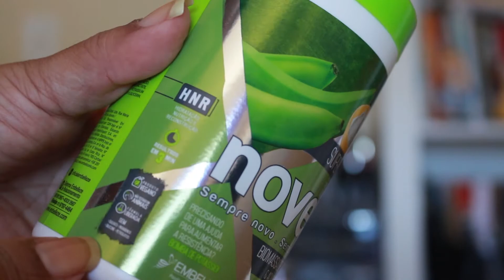AlimenteSeuCabelo NOVO: NOVEX BIOMASSA DE BANANA E AÇÚCAR MASCAVO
Olá! Neste vídeo eu trago a minha opinião sobre o lançamento de Novex: Vitay Novex Biomassa de Banana e Açúcar Mascavo

Ganhe desconto em sua assinatura Glambox (veja condições vigentes no link abaixo):
CUPOM: VIVI016

Ganhe dinheiro de volta, nas suas compras!

Melhores livros com os melhores preços:

Loja da Vivi, no Magazine Luiza! Sempre com as melhores ofertas e condições!

❤️ SOBRE MIM

Olá, sou a Vivi Oliveira, uma garota que adora beleza, livros, papelaria e organização. Eu nasci em São Bernardo do Campo, SP, mas fui criada em Porteirinha, MG. Moro com o meu cachorro, Gigante, o melhor companheiro!
 Eu comecei meu canal no YouTube para compartilhar vídeos de tudo que eu amo. No meu canal, você encontrará análises de produtos, tutoriais de beleza, dicas de organização, e tudo que envolva o universo feminino. Eu carrego novos vídeos semanalmente, então assine o meu canal para nunca mais perder um! Lembrando que tudo começou (e continua) lá no Blog Mulheres Borboletas! Não deixe de conferir!

3 Os produtos mencionados neste vídeo foram comprados por mim ou enviados para mim pelas empresas. Só tenho produtos que gosto ou quero rever e estou sempre 100% honesta.
4. Não importa o quanto eu ame um produto, não posso garantir que ele seja adequado para você. Por favor, use seu próprio julgamento antes de comprar um produto ou experimentar uma técnica apresentada neste vídeo.
5. Não me responsabilizo por comentários de outras pessoas. Solicito, porém que sejam respeitosos comigo e com inscritos ou comentaristas em meu Canal. Também me reservo o direito de apagar comentários que julgar ofensivos.